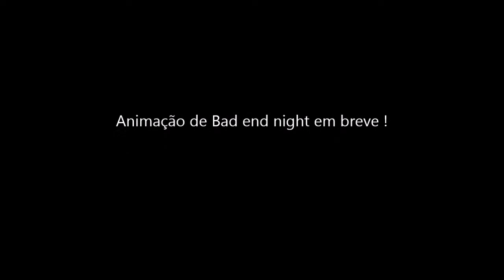Bad end night (Animação prev. #1)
Não me canso mesmo dessa musica ! ^.^